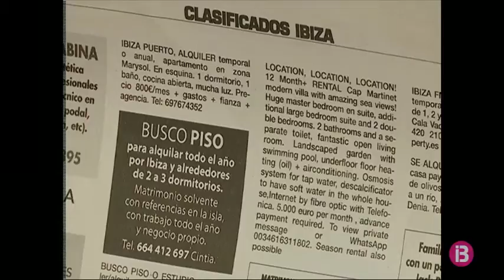El personal sanitari denuncia la dificultat de trobar habitatge a Eivissa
El sindicat d’infermeria denuncia que els professionals que fan feina a Eivissa continuen amb problemes per accedir a un habitatge digne. Avui hem conegut el cas de dos infermers de Can Misses als quals se’ls acaba el lloguer a finals de mes. Tot i haver-ne intentat renegociar les condicions amb el propietari, no hi ha hagut sort i ja cerquen una nova llar.

Ara que els toca buscar-ne un altre reconeixen que es comencen a veure anuncis de caràcter anual, però que la baixada dels preus és inexistent. Aquesta és una situació per la quan han passat altres professionals i que no ajuda a consolidar les plantilles dels equipaments sanitaris de l’illa.